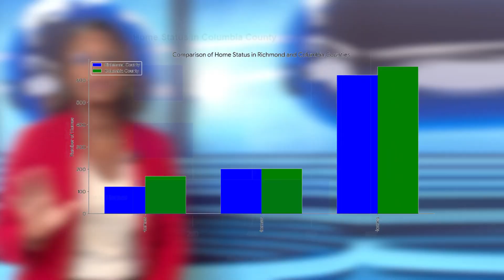AUGUSTA GEORGIA Real Estate Update | What’s REALLY Happening in the Market!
Here’s your September market update for Augusta, Georgia real estate, despite the impact of Hurricane Helene at the end of the month. In this video, I’ll break down the latest stats for Richmond and Columbia counties, highlighting key trends in home sales, inventory, and pricing. Whether you’re living in Augusta, relocating to Augusta, or considering moving to the Augusta area, these insights will help you make informed real estate decisions. Ready to start your journey? Reach out for a personalized plan to make your move to Augusta smooth!

📱 We have so many people contacting us who are moving here to Augusta Georgia and we ABSOLUTELY love it! Honestly if you are moving or relocating here to the Augusta Georgia area we can make that transition so much easier on you!!

Reach out Day/Nights/Weekends whenever you want, we're here for you!!